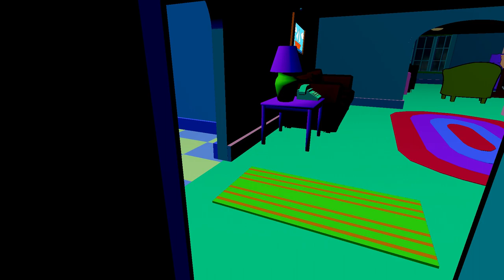Ned Flanders Kills The Simpsons - Full Gameplay (SHORT HORROR GAME)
The Simpsons Fangame.